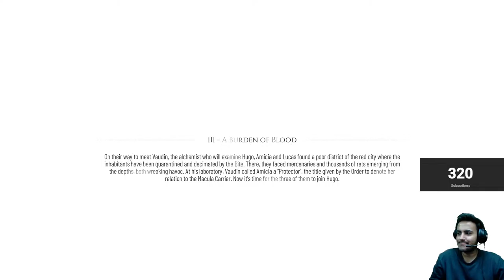A PLAGUE TALE REQUIEM Gameplay Walkthrough Part 4 - (FULL GAME) l Nitin Live Gaming l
A Plague Tale Requiem Walkthrough Part 4 and until the last part will include the full A Plague Tale Requiem Gameplay on PC. This A Plague Tale Requiem Gameplay is recorded in HD@1080P on PC and will include the full game, all endings and all boss fights.

Equipment's I Use :

LAPTOP Specs:

Laptop: Predator Helios 300
Graphics Card: RTX 2070 WITH MAX Q DESIGN 8GB
Processor: I7-10TH GENERATION
Ram: 16 GB RAM
HARD DISK SPACE: 4000 GB
Keyboard: BAKTH MECANIC RGB
Gaming Mouse: NGS GMX-100
Headphones : Beexcellent Gaming